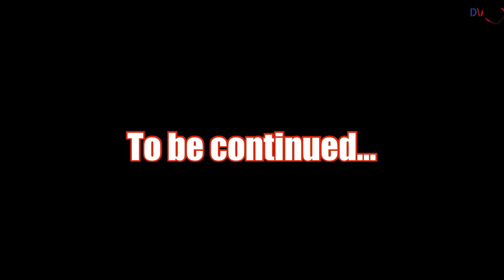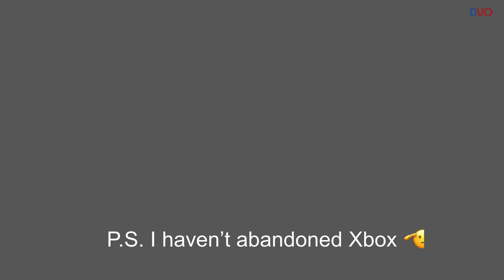Elite Dangerous - Channel Update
Just a small update. Everything is the same… Almost